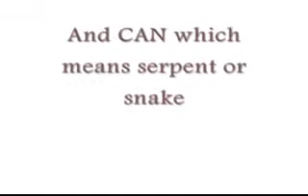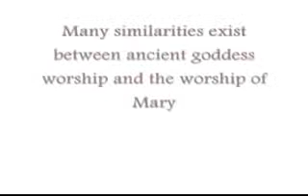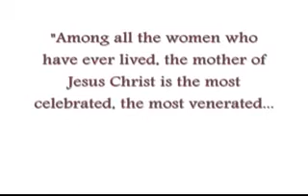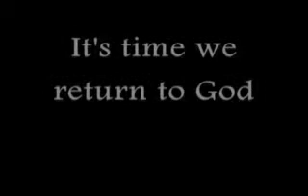Mother Goddess Worship